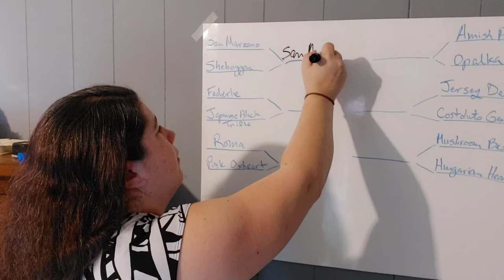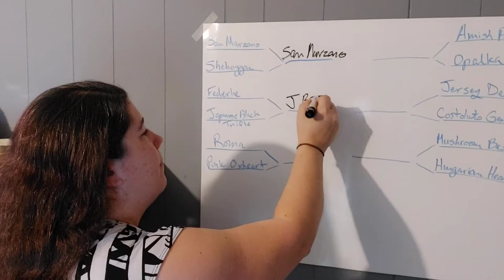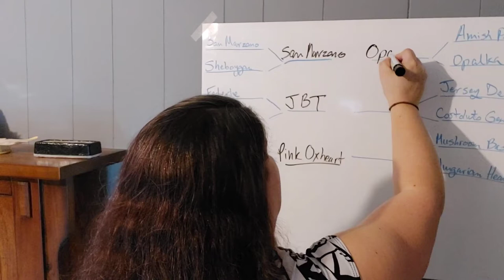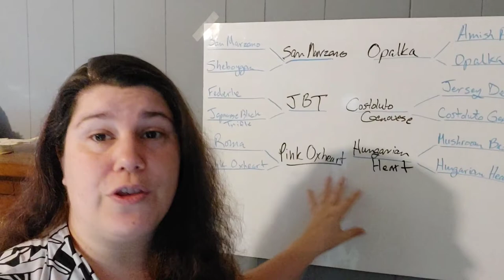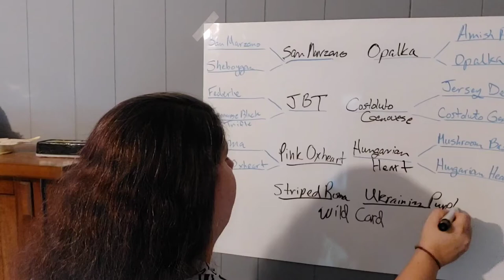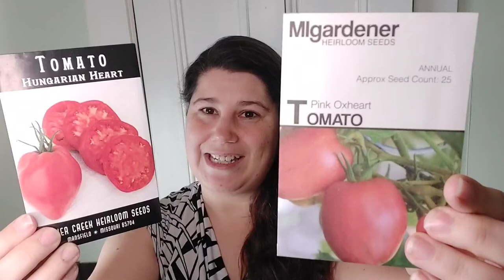Tomato Madness - Sauce Tomatoes Round Two - You Choose What I Grow!!!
The first round sauce tomato votes are in so its on to round two! Put your votes in the comments!!!